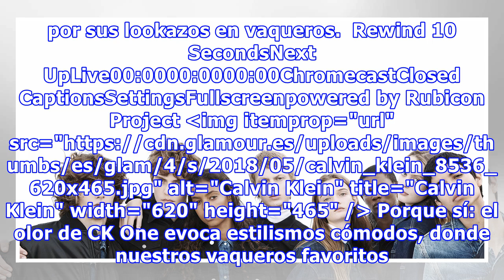Éste es el perfume que deberías usar siempre que lleves vaqueros